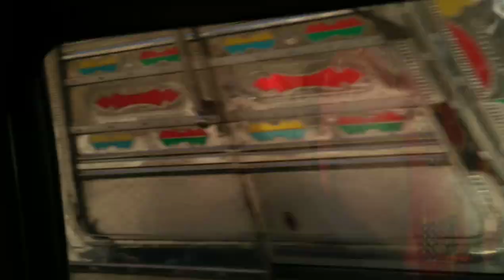Bareilly to Pithoragarh | चलो पहाड़ | Incredible Uttarakhand | Anjali Bisht Samant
This video is about our journey From bareilly to uttarakhand. You can watch beautiful way , hills, Roads, forest, of uttarakhand and can feel beauty of Pahad.